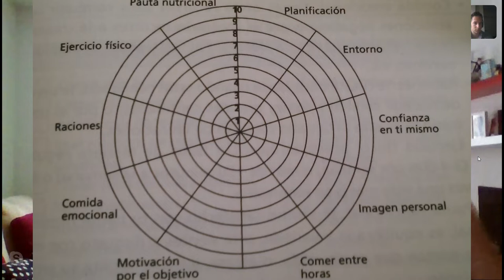Cómo FIJAR METAS y OBJETIVOS para MOTIVARTE ❤️💪💪 Con ANA ZURITA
Es muy fácil marcarse un objetivo, pero lo dificil es que el objetivo no sea frustrante, que SI te motive y que puedas saber cuando te estás acercando a él. En este vídeo te explicamos cómo hacerlo

PODCAST COMPLETO 🎧🎧🎧

CONTENIDO RECOMENDADO 📚📖📗📘

Si Buda fuera taxista
Donde tus sueños te lleven
Coaching Nutricional. Haz que tu dieta funcione
Coaching nutricional para niños
Alimentación saludable para niños geniales
El Poder y la ciencia de la motivación

PODCAST Y CANALES
- Cristina Andrade
- Aitor Sánchez (Mi Dieta Cojea)
- Gabriela Uriarte (Gu Nutrición)
- Borja Vilaseca
- La Gloria Vegana